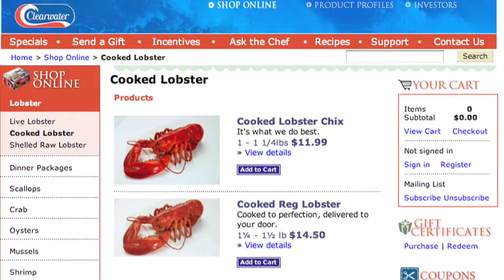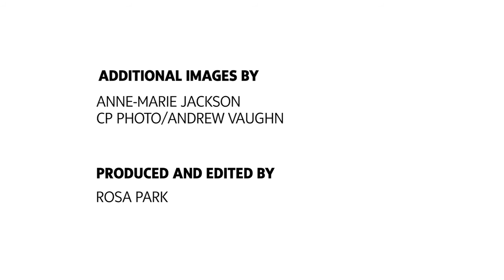John Risley: A pickup truck and a load of ambition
Co-founder of Nova Scotia-based Clearwater Seafoods talks about how he turned a small lobster distribution company to a multi-million-dollar corporation.   Check out the Globe and Mail's small business page for more